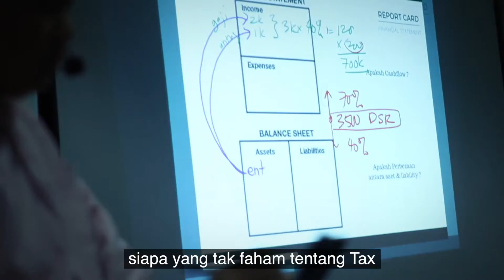Penerangan Sangat clear & berbaloi ttg pengiraan akaun & tax sebenar